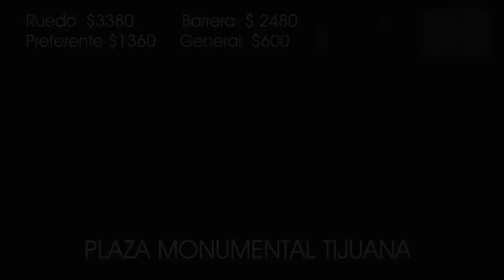VISUALES RUEDA DE PRENSA RICKY MARTIN TIJUANA